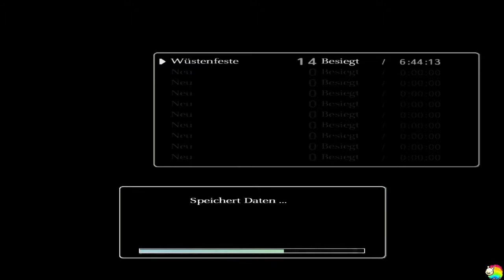Shadow of the Colossus #31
Streamaufzeichnung von meinem Shadow of the Colossus Playthrough